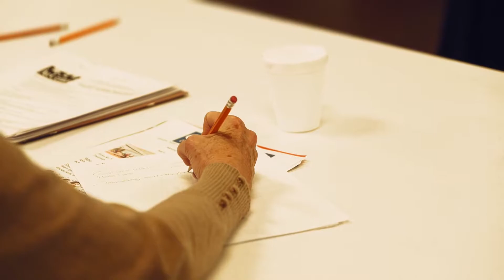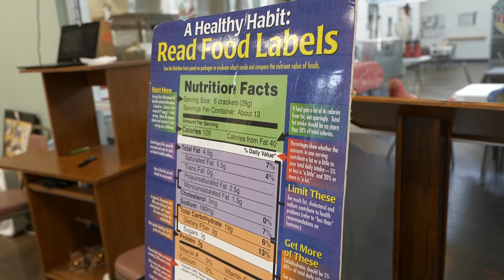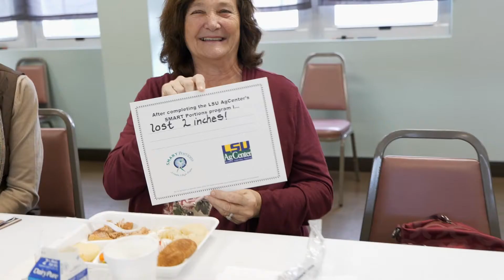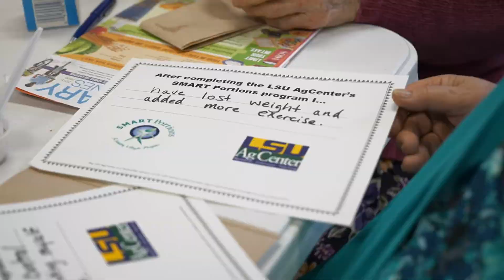SMART Portions: A Healthy Weight Program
Smart Portions is a healthy weight management program geared to helping people make lifestyle choices. The Smart Portions program will help you become more mindful of what you are eating while getting encouragement from other participants to stay on the right track.  The program includes 8 lessons that focus on small changes and adopting a healthy lifestyle.  Smart Portions teaches participants how to modify recipes, learn the benefits of exercise, get in touch with emotional eating, to identify stress eating habits, learn tips on how to make smart choices when eating away from home, and learn nutrition essentials. It is never too late to learn how to make wise food choices. The program addresses how to change your eating behaviors, we talk about how stress may induce eating, how to make changes to your favorite recipes, learn what your body fat index says about you, exercise, and how to read labels.  The program includes: a personalized meal plan, resources, measurements, weigh-ins, journal of personal progress, food demonstrations and tastings, and tools to keep you on track and motivated.  Smart Portions teaches participants to become aware of skills and tools that can help to achieve and maintain a healthy weight, realize that good health greatly depends on lifestyle habits and to never diet again, but rather focus on making healthy choices every day.